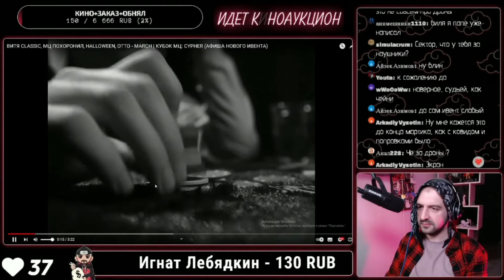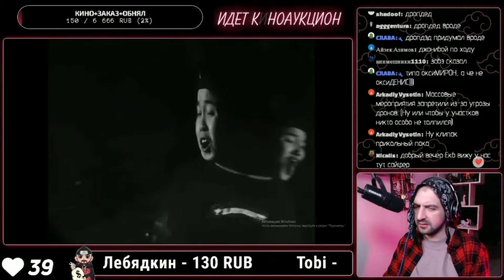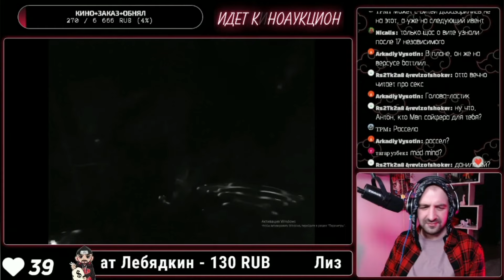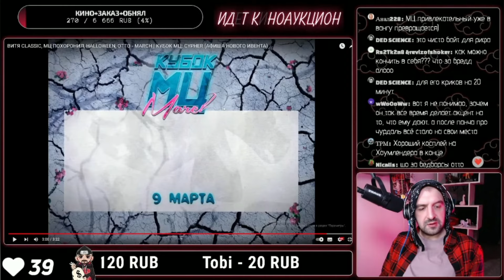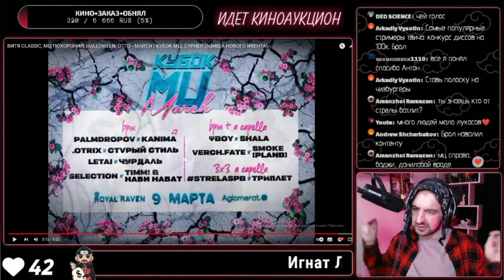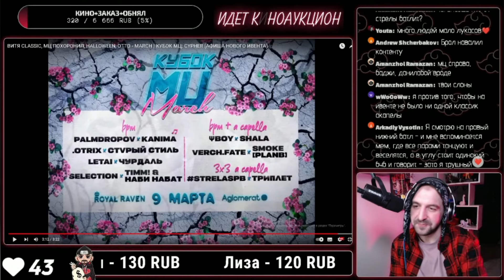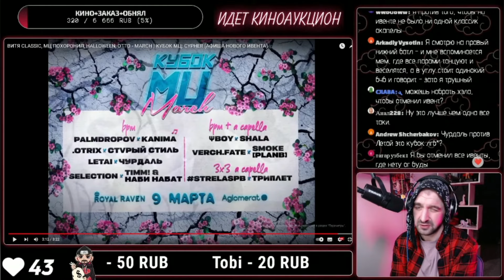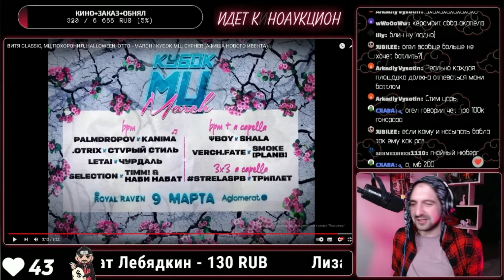СЕКТОР СЛУШАЕТ САЙФЕР КУБКА MARCH + разбор афиши